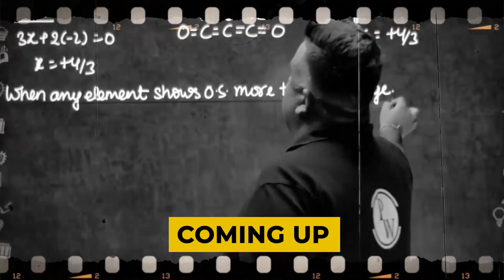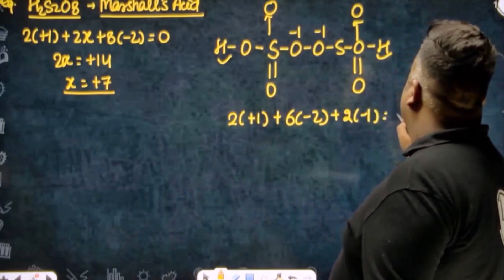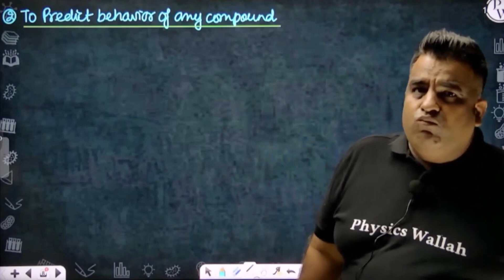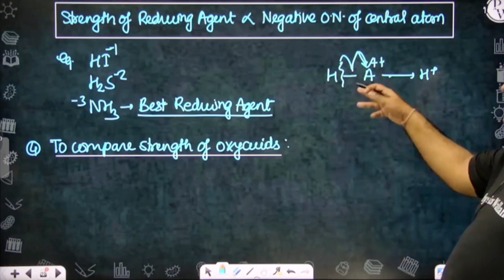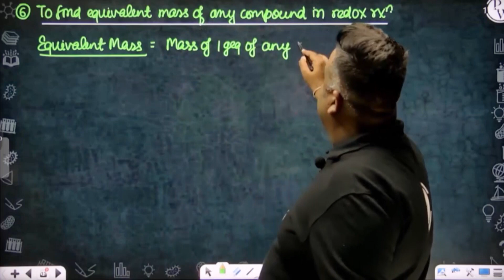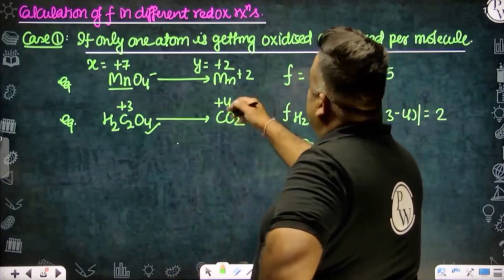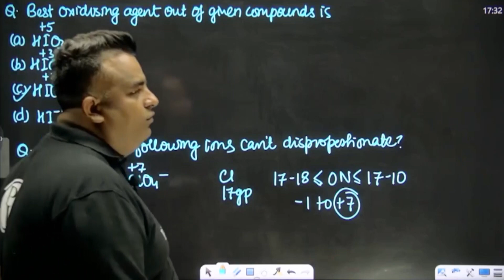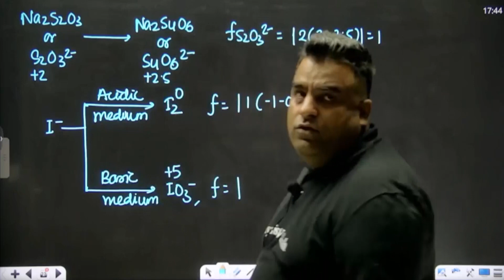Redox Reaction 02 || Application of Oxidation Number || Class 11/NEET || RAFTAAR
In this ongoing RAFTAAR series for NEET, Ritik sir of PhysicsWallah is explaining to you about the Redox Reaction.

•        Structure based Examples
•        Application of Oxidation Numbers
•        Some Important Valency Factors

There are other topics of Physics that we are going to cover in upcoming videos for RAFTAAR NEET.

▶️Monday to Saturday :
Physics - 04:00 PM
Biology - 06:00 PM
Chemistry - 08:00 PM
▶️ Sunday :